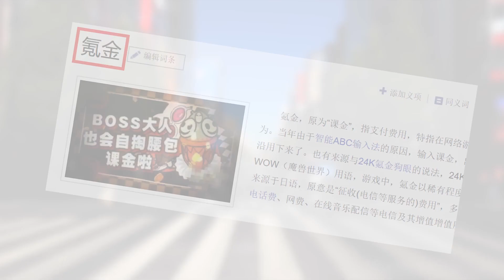又见日本：日本文化也讲情与义，但在中国人眼里总觉得哪里画风不对？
又见日本：义理与人情